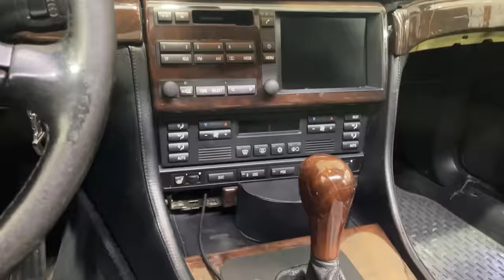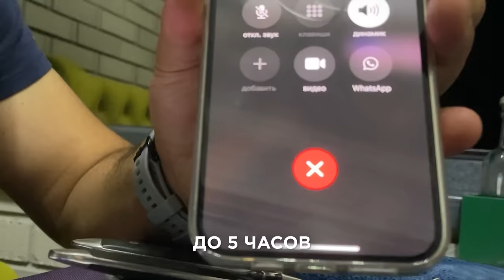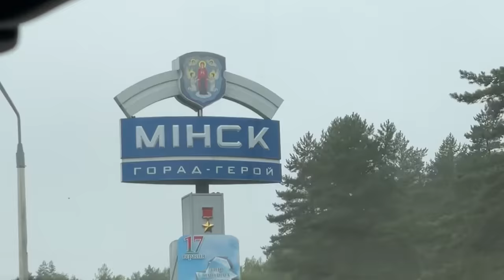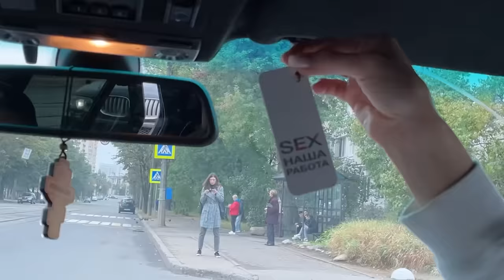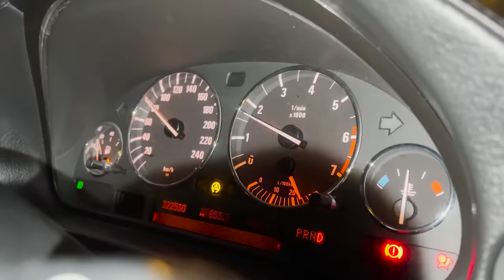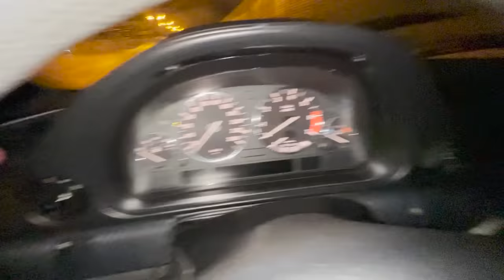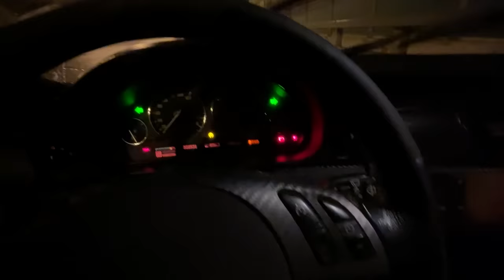НАШЛА тот самый БУМЕР из фильма спустя 20 лет!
Мы гонялись за этой машиной месяц, преодолев 2500 км. Наконец мы можем познакомить вас с нашим громким сериалом "Возроди Легенду. Бумер" - это крайне необычный проект, таких масштабов еще не видела публика ютуба.  А самое вкусное тебя ждет в конце всех серий , а именно - эту машину заберешь ты. Короче, смотрим, наслаждаемся и проникаемся моментом!

Тайм-коды:
00:00 Трейлер
01:10 Где мы?
01:29 Суть проекта
02:42 Розыгрыш машины
03:23 Мы в Махачкале
04:00 Первый осмотр машины
05:04 Главные лица выпуска
05:43 Были ли дтп?
06:36 Смотрим рестовую семерку
09:07 Дагестанские шашки
10:08 Описание ситуации
12:20 Рестовая семерка
16:54 Машина привлекает не только обычных людей
17:20 Тапка в пол
18:23 Выезжаем в Дербент
20:00 Интересная история сестры
21:15 Местное ведро
25:03 Новый город, новая страна
25:52 Интересный факт
26:49 Новая семерка
28:40 Ищем минусы
30:18 Момент X
31:08 Покатушки
32:05 Покупка машины
32:54 Интересный сюрприз
33:30 Почему Минск?
36:02 Встретили М5 Е60
39:03 Гоняем по Минску
39:27 Первый раз моем семерку
40:01 Бочек потик
40:53 Первый опыт Ангелины
41:50 Неожиданный подарок судьбы
43:20 Это конец?
44:10 Концовка